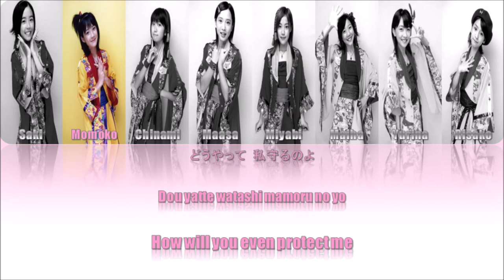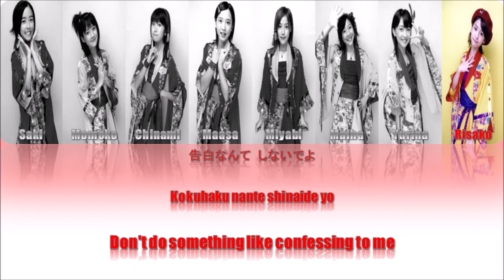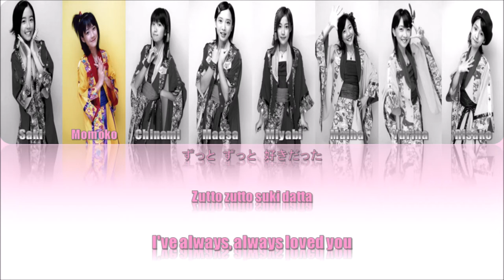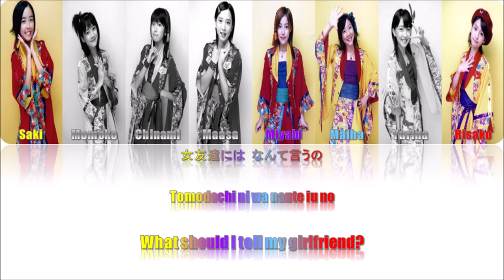Berryz工房 -『恋の呪縛』Lyrics (Color Coded JPN/ROM/ENG)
「Berryz工房  |  Berryz Koubou」

「 Featured Members」
Shimizu Saki, Tsugunaga Momoko, Tokunaga Chinami, Sudo Maasa, Natsuyaki Miyabi, Ishimura Maiha, Kumai Yurina, Sugaya Risako

「 Credit 」
All Lyrics and Composition: Tsunku

「 Color Coded Lyrics in: Kanji/Romaji/English 」

「 Color Coded Lyrics Credit: ProjectHello & lyricstranslate」